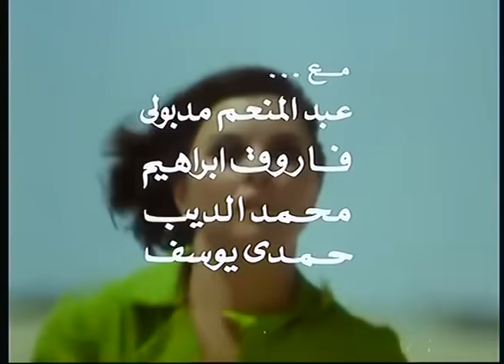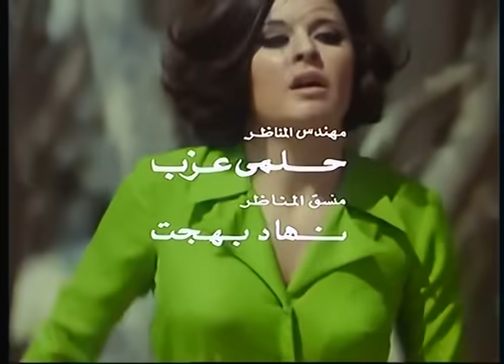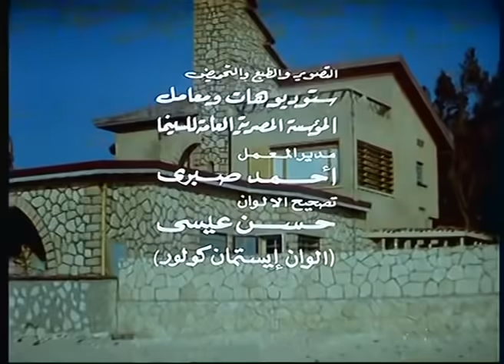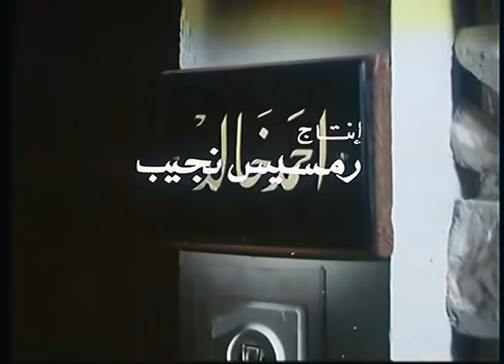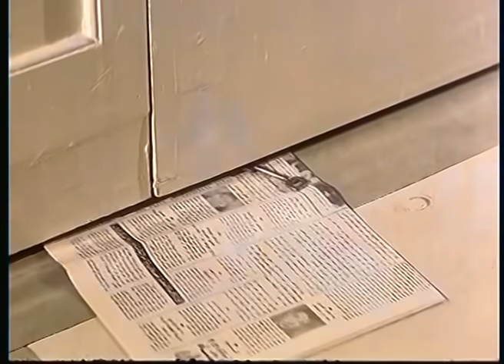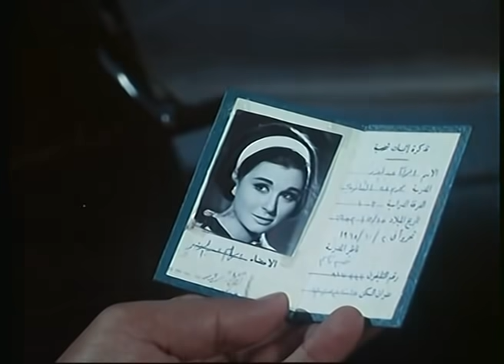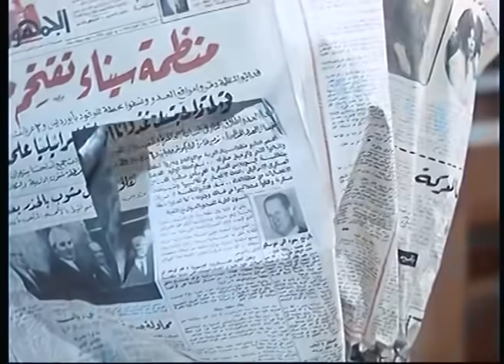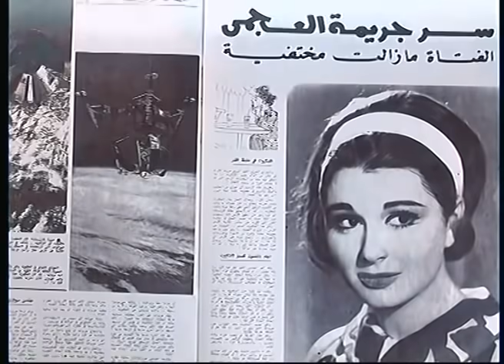الفيلم العربي - شيئ من العذاب - بطولة سعاد حسني وحسن يوسف ويحيى شاهين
تهرب آمال من زوج أمها بعد أن حاول اغتصابها وتضطر إلى ضربه بيد الشمسية فيموت وتلجأ إلى فيللا فى سيدى عبدالرحمن فتفأجا بأنها فى مرسم الفنان أحمد خالد . تقدم نفسها له باسم سلوى وتدعى أنها كانت فى رحلة مع المدرسة وضلت الطريق ، يحاول طردها لكنها تتوسل إليه أن تنام عنده ليلة واحدة فقط فيقبل ، فى الصباح يحضر شريف الرسام ويدهش حينما يرى هذه الفتاة وتدعى كذبًا أنها ابنة اخت الرسام وأنها كانت تعيش فى الخرطوم ، تطلب أن يساعدها فى البقاء وعدم السفر . تلجأ سلوى إلى حيلة بأن يصنع لها شريف تمثالاً فتضطر إلى البقاء فى المنزل لحين الانتهاء من نحت التمثال ، وأثناء قيام شريف بعمل التمثال يبدأ الحب من جانب شريف ، لكن سلوى تحب احمد فى أعماقها ، يذهب شريف إلى أستاذه ليخطب سلوى وهنا يصبح أحمد فى حيرة ويبدأ فى الاهتمام بسلوى وتعترف له بحبها . ويلتقيان معًا فى قبلة طويلة ، يخاف أحمد من نفسه وعلاقته بسلوى ويطلب منها أن تترك المنزل وتشعر سلوى أنها فشلت فى حبها مع أحمد وتحاول الانتحار فيطلب أحمد من شريف إنقاذها ويعترف له بحقيقة الموقف ويصر شريف على حبه لسلوى ويحس أحمد بفارق السن بينه وبين سلوى ولا يستطيع الاستمرا فى هذا الحب فيترك لها خطاب بالاعتذار عن الاستمرار معها . يهرب من المنزل ويلجأ إلى صديقه الموسيقار حسين شكرى الذى يرى أن فارق السن للفنان لا معنى له فحب الفنان ليس له مقاييس ويرى شريف صورة سلوى فى المجلات . تعترف سلوى وتسلم نفسها وتحاكم ويصدر الحكم ببراءتها إذا كانت فى حالة دفاع عن النفس ويخرج الرسام أحمد خالد من حياتها وتعود مع شريف لتحيا حياة جديدة .

بطـــــــــــــــــــــــــــــــولة
سعاد حسني
حسن يوسف
يحيى شاهين

إخراج:  صلاح أبو سيف